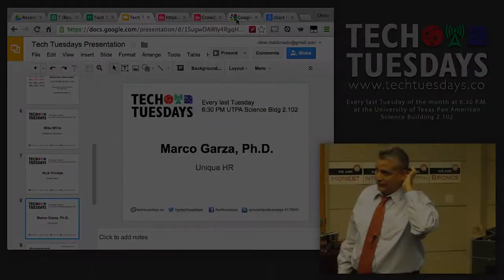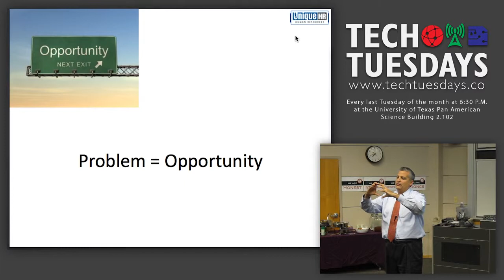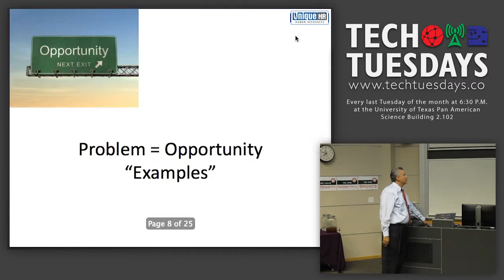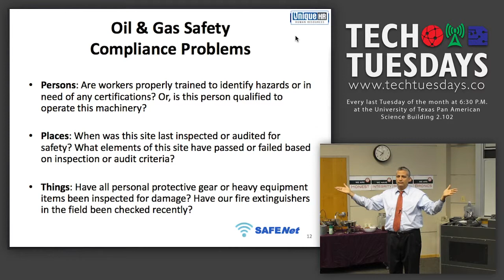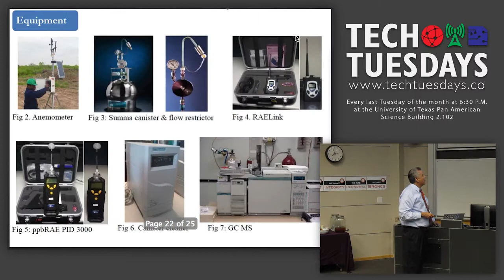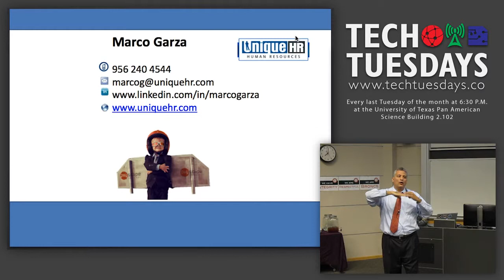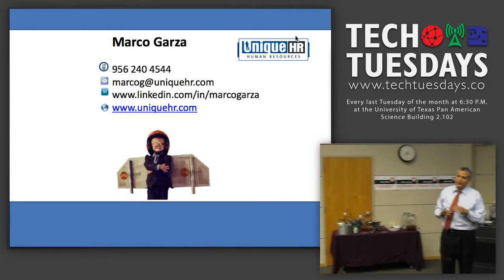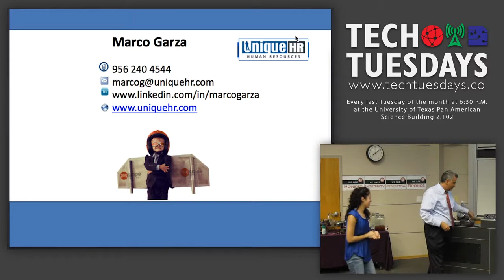Marco Garza - From Uncovering the Need to Selling the Business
In this video, Marco Garza from Unique HR talks to us about : Commercializing RFID in Safety Service Business. How he took a proven technology and commercialized and sold the company.